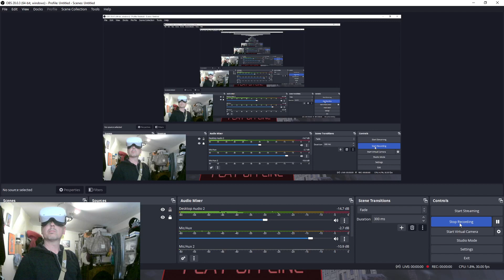Episode 308 - Pavlov VR - WW2 Tunisia PUSH - Wild West TDM